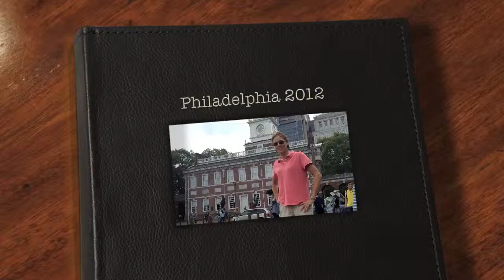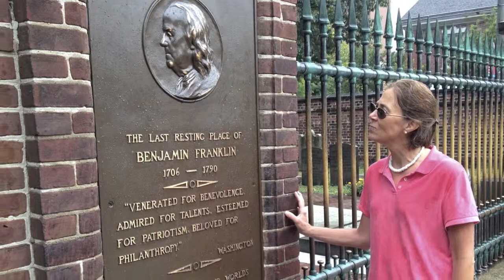Philadelphia Freedom Dance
Philadelphia Freedom by Elton John